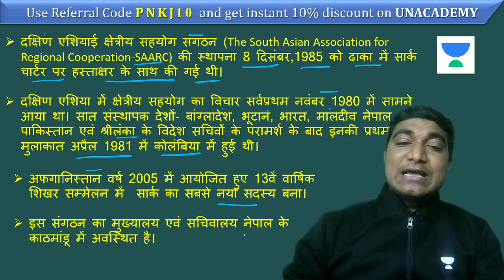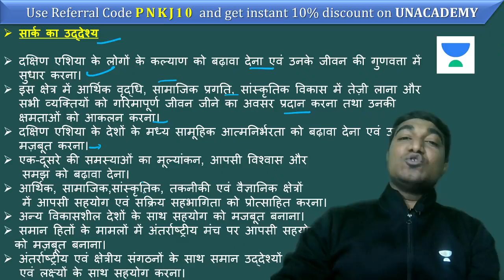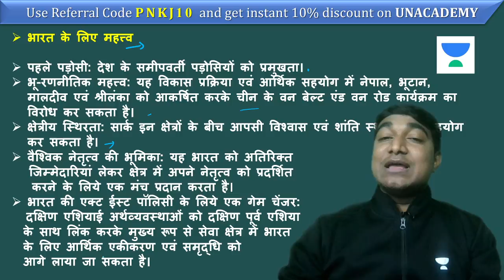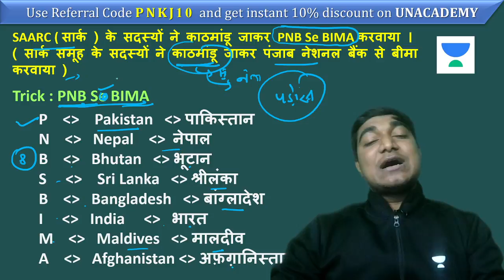7-Minute GK Tricks | SAARC Countries Trick | By Pankaj Nyorana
7-Minute GK Tricks | SAARC Countries Trick | By Pankaj Nyorana

7-Minute GK Tricks | SAARC Countries Trick By Pankaj Sir | Trick to Remember SAARC Countries Trick | SAARC Countries Trick IN HINDI | GK TRICKS |  @7MinuteTricks

7-Minute Tricks is a part of the Unacademy Group.

1. One Subscription, Unlimited Access
2. Learn from your favorite teacher
3. Real time interaction with teacher
4. You can ask doubts in live class
5. Limited students
6. Download the videos & watch offline